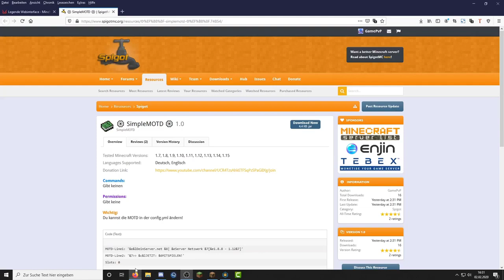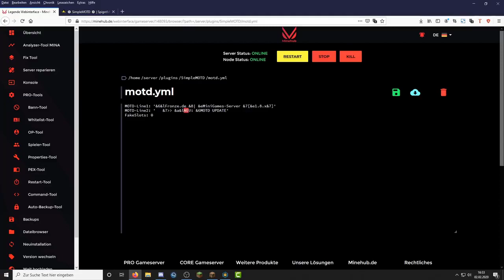MOTD Plugin | Minecraft Plugin Vorstellung 1.7.X - 1.17.X ⚙️ GamePvP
Geklickt Täglich LIVE um 18:00 Uhr!